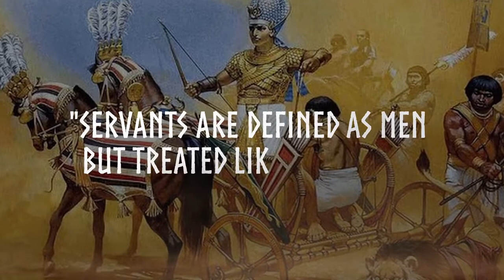A Day In the BRUTAL Life Of Egyptian Slaves